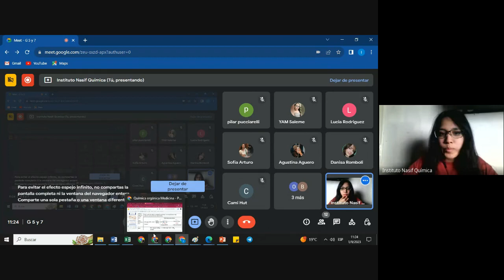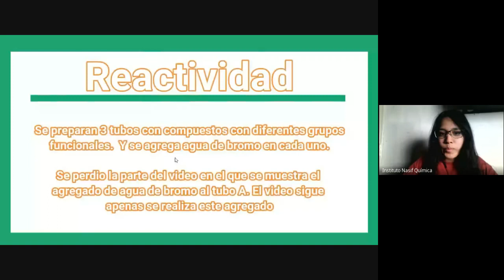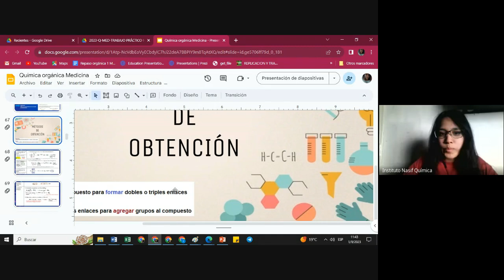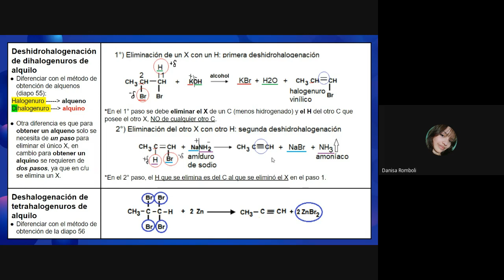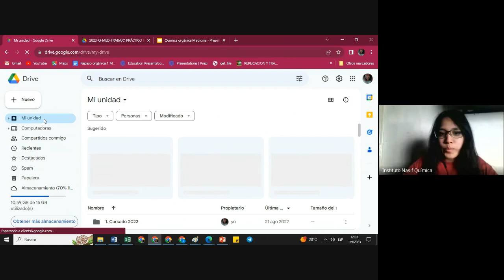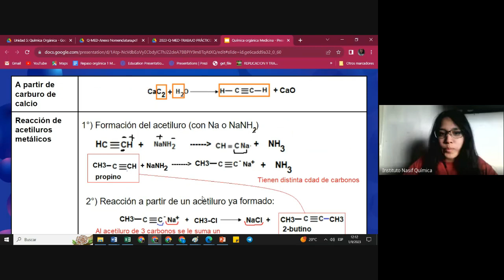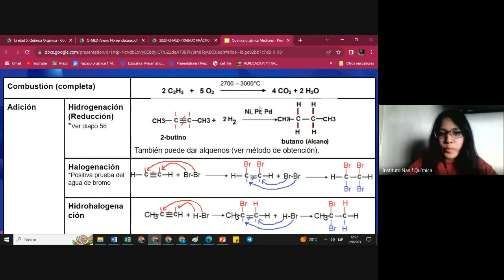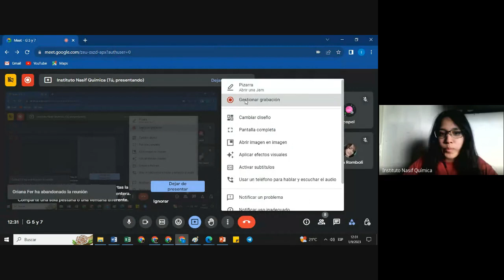QUIMICA ORGANICA: 4 Alquinos métodos de obtención y propiedades físicas